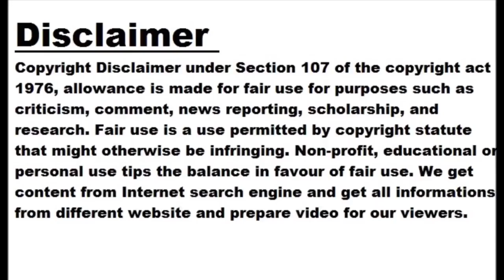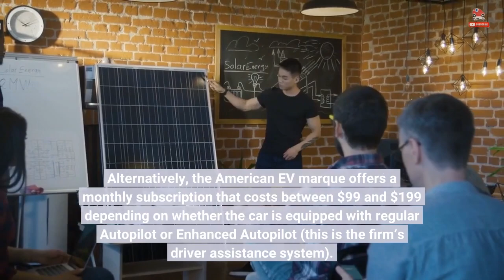Tesla Extends $1,000 Off, 3 Months Of Free FSD Referral Program Indefinitely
Tesla has extended its revamped referral program for customers of Model S and Model X vehicles indefinitely, offering a $1,000 discount and three months of the so-called Full Self-Driving feature for those looking to buy a new EV through a referral link or a referrer. Previously, the offer that was put in place at the beginning of June was available only for orders placed before or on June 30. However, as Drive Tesla Canada noticed, the Austin-based electric car maker has removed the time limit for this particular offer, meaning that prospective Model S and Model X buyers can benefit...